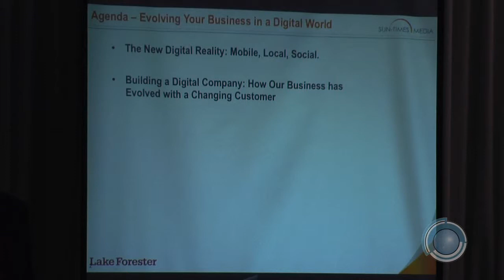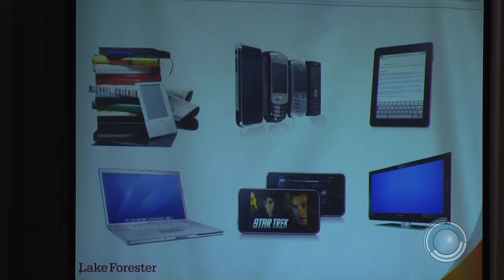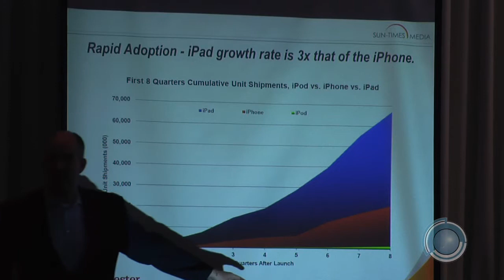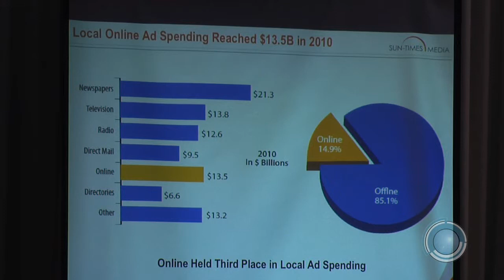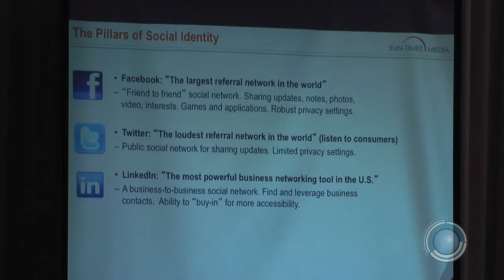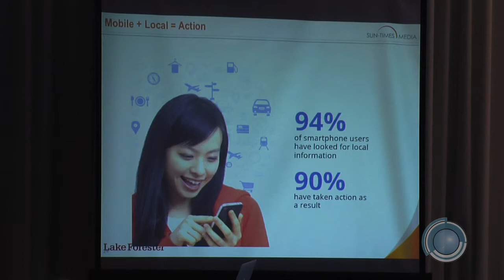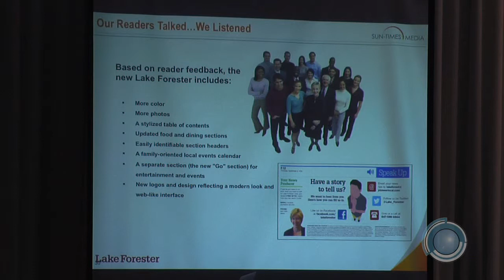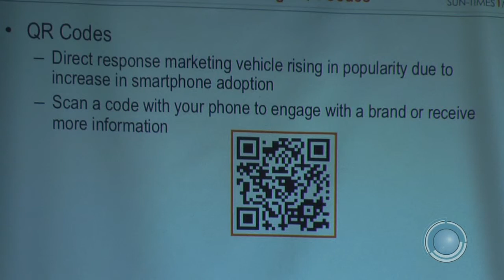Evolving Your Business in a Digital World - highlights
BSVP On-Site presents the Lake Forest/Lake Bluff Chamber of Commerce September Luncheon featuring Timothy Knight. CEO & Publisher of the Chicago Sun-Times on "Evolving Your Business in a Digital World".
How small businesses need to incorporate mobile, local & social (MoLoSo) into their marketing mix in order to succeed in the world today. Use of traditional media is declining among todays' consumers. Businesses need to adapt or may be left behind.

11 minute highlights

The Lake Forest/Lake Bluff Chamber of Commerce lunches are produced by Blue Sky Video Productions of Lake Bluff, IL

Blue Sky Video Productions is a full service video production company & YouTube strategists. They provide video production and editing services for small businesses and corporations in the form of podcasts, webcasts, promotional, demonstrations and training. They are located in the Chicago area and serve Northern Illinois including the North Shore, Cook County (Evanston, Wilmette, Kenilworth, Winnetka, Glencoe, Deerfield, Northbook) and Lake County (Highland Park, Lake Forest, Lake Bluff, Libertyville)